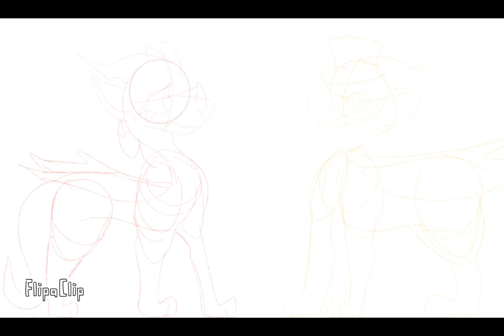[ . ♦️ PokerFace Casino Themed Scarlet Map Part 22 ♦️. ]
Hiya! Here’s a better version of the map part with actual effort lol, :)

Programs:

Flipaclip: Animation

IbisPaintX: background

CapCut: Editing